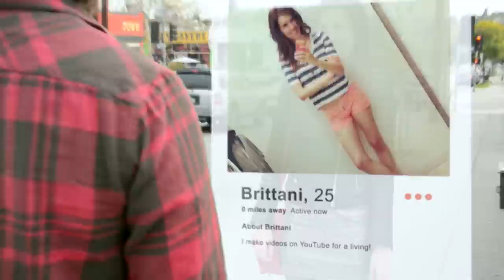TINDER "In Real Life"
Thank you so much for subbing, thumbs up-ing, and heart yo face!

I thought it would be funny to do "Tinder In Real Life", kind of like the Sims, but not LOL!  Caution when swiping!--XoXo--BLT :P

Brittani Taylor
90041

STARRING/DIRECTED/WRITTEN/EDITED BY
Brittani Taylor

FILMED BY
James Geyer

SPECIAL EFFECTS BY
Jonathan Yu

ALSO STARRING
Jake White
Zane Byrdy
Robert Dowdy
Ryan Reyes
Neil Unger
Andreas De Rond
Urian Ross
Jonathan West